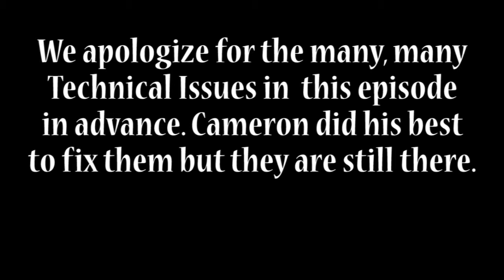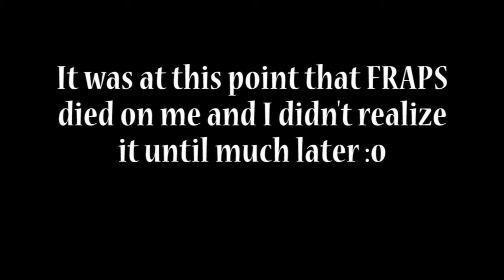Co-Optional: Town of Salem (Part 3)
Round 2, Part 3, Pugs 4 of our Town of Salem playthrough with Cameron. We are really sorry for all the technical issues that occurred in this episode. We will do our best to avoid it in the future.